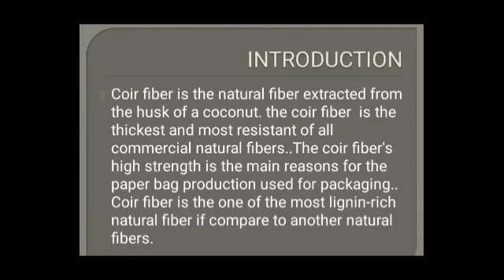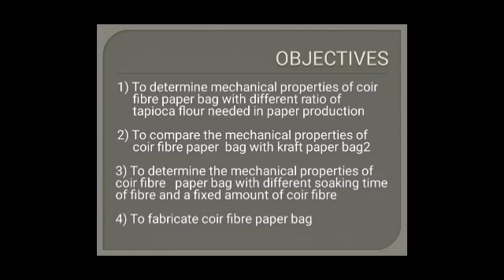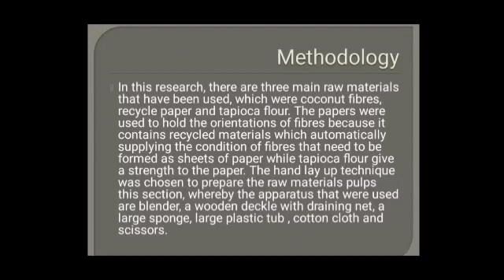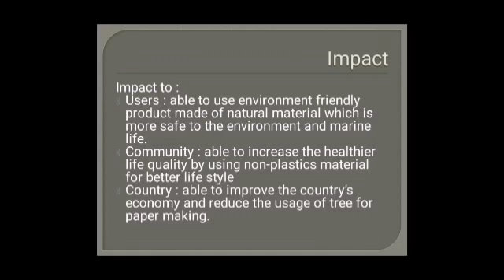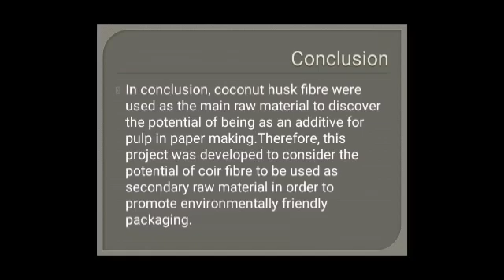coconut husk fiber paper bag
This research is carried out to design a coir fibre or coconut’s husk fibre reinforced as a paper bag for commercial. In the past two decades, natural fibre have received attention as a substitute for synthetic fibre amplifiers, such as glass fibres in the polymer, jute, coir and etc. Advantage of natural fibre is that it can reduce costs as it widely available, low density, the strength that can be adopted, and can be renewed without affecting the environment. From the resulting output data , it appears that coconut husk fibre is suitable for paper bag because it easy to decompose if compare to plastic bags. In this study plays an important role as both these factors can influence the outcome of experimental data obtained. Hence the coir or coconut husk fibre is able to compete with another plastic bags.